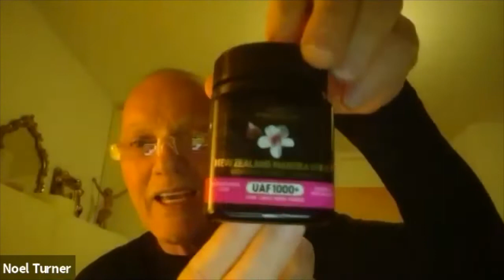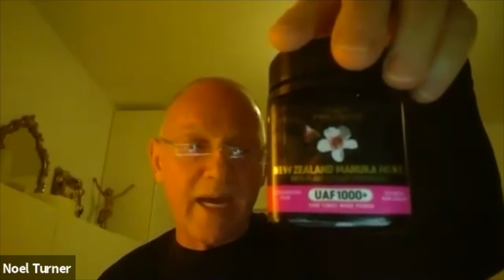Reinstated Amazon Seller on working with ecommerceChris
Amazon recently blocked thousands of sellers for being related to other suspended accounts.

I spoke to Noel Turner and Derek Poon from Frezzor about their recent account suspension, and their experience with our help getting them reinstated.